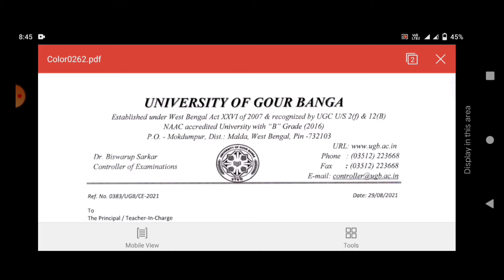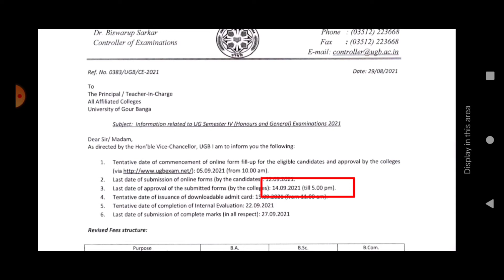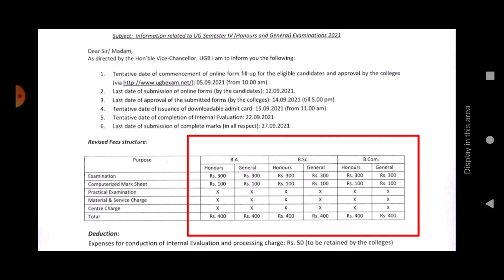4th semester online form fill-up । UG । gour banga university । today news 2021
ugb online form fill-up

ugb news today

ug form fill-up

B.A, B.sc,B.com form fill-up

ugb news today

ug form fill-up

ugb news today

ug form fill-up

ugb news today

ug form fill-up